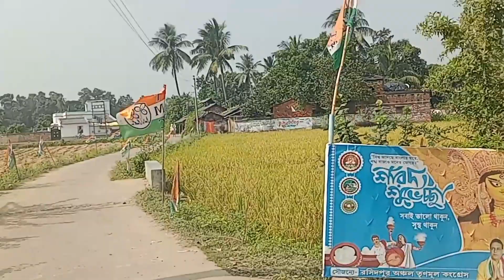way to Rasidpur with family ll মুখে ভাত ৷৷ MAN o JEET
invitation of rice ceremony at Rasidpur(badgachiya).
we did fun together.